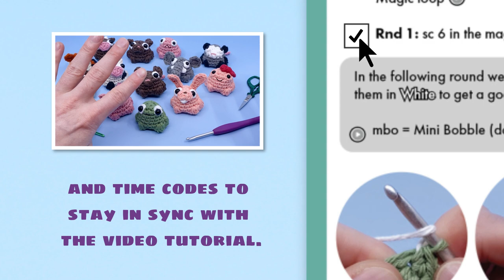Introducing the Bawnimals: The Perfect Crocheted Companions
Stick, Stack and Snuggle with the Bawnimals!

Our new amigurumi crochet eBook teaches you how to make and customize Bawnimals, aka small spherical animals that you just can’t help but bawww at! These patterns are all no to low sew patterns, meaning that they are made very quickly with little to no sewing necessary!